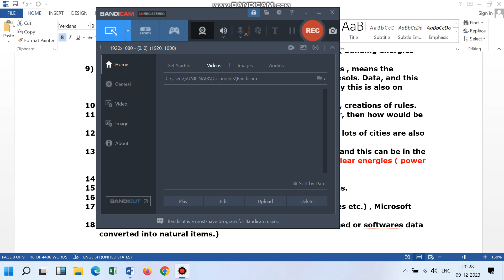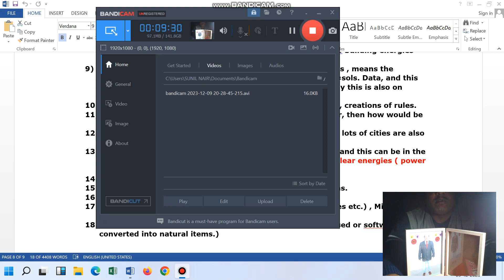Software Delivery Head, Project Manager